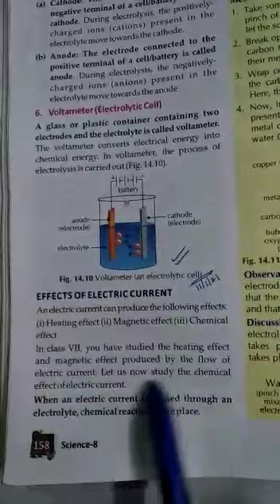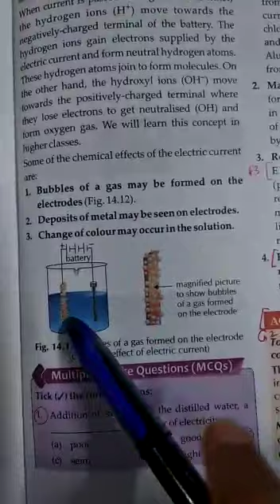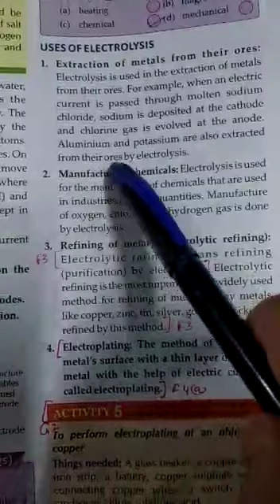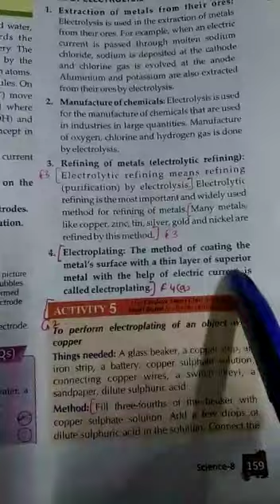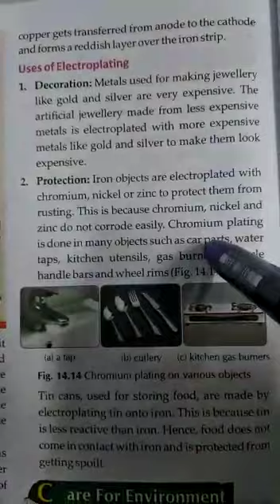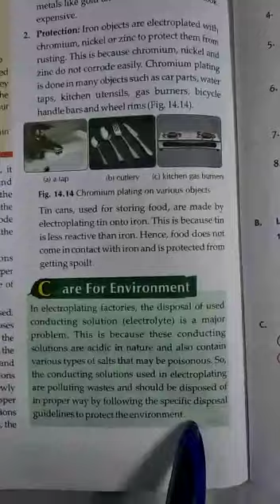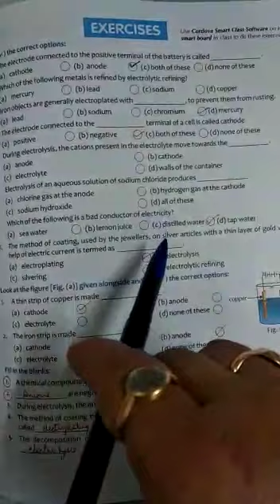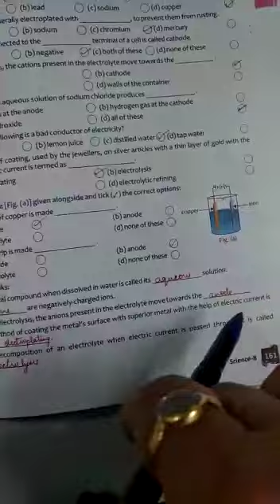Class 8 :Science Chapter 14 (Concept - Effects of Electric Current)